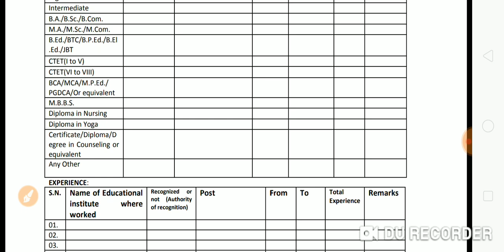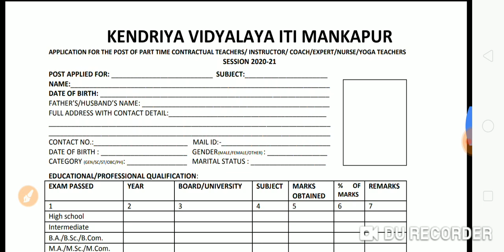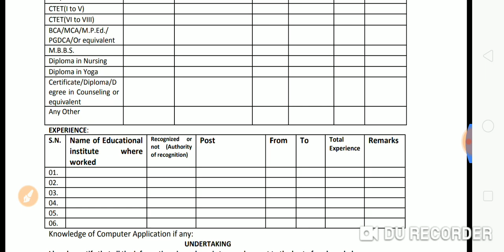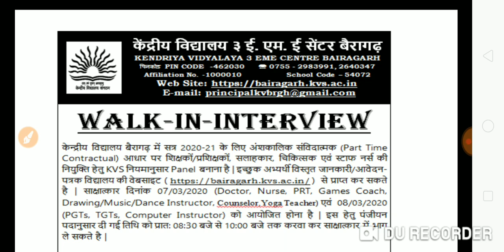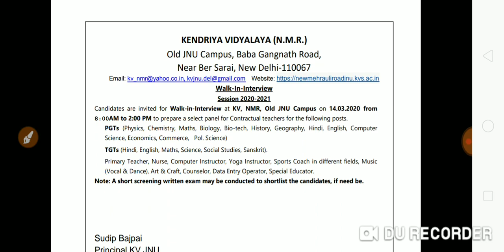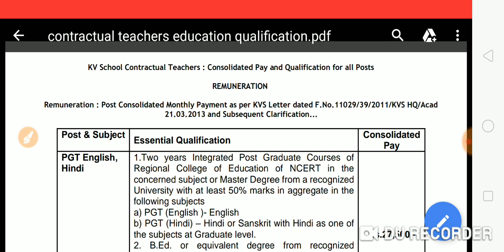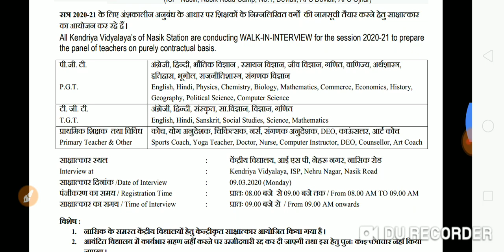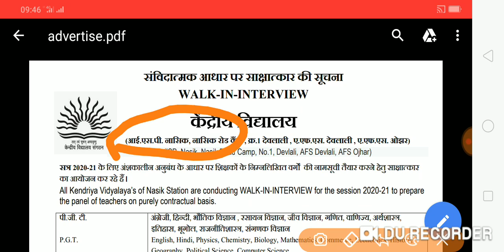योग में एक जगह दो इंटरव्यू 5 जगह होगा चयन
योग क्रांति परिवार